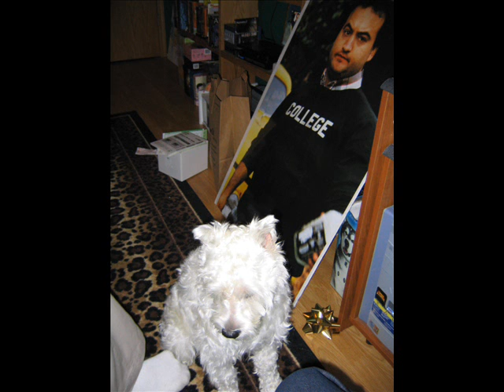Annabel - by Kat Goldman - performed by The Duhks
A beautiful song by Kat Goldman, and beautifully performed by The Duhks.  A song of reflection upon those we have lost. My first feeble attempt to match images to music in rememberance of Tina.